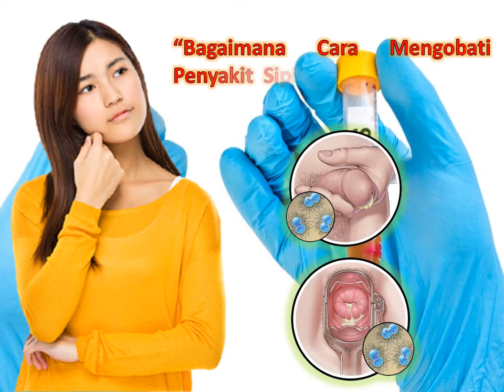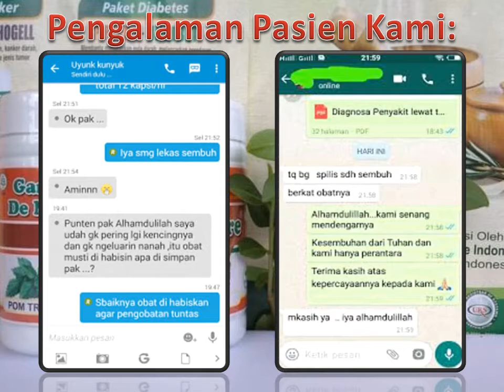Ciri-Ciri Gonore pada Wanita | Keputihan seperti Nanah | Infeksi Bakteri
Ciri-Ciri Gonore pada Wanita | Keputihan seperti Nanah | Infeksi Bakteri - Kencing nanah atau gonore tergolong penyakit menular seksual, yang bisa terjadi pada pria dan wanita. Berbeda dengan pria, gejala gonore pada wanita cederung
tidak terasa atau tidak terlalu parah. Namun efek jangka panjangnya lebih serius pada kaum hawa.

Obat Sipilis Kencing Nanah Herbal GANG JIE & GHO SIAH De Nature |Ciri-Ciri Gonore pada Wanita | Keputihan seperti Nanah | Infeksi Bakteri

Konsultasi & Pemesanan
Kontak:
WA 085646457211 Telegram